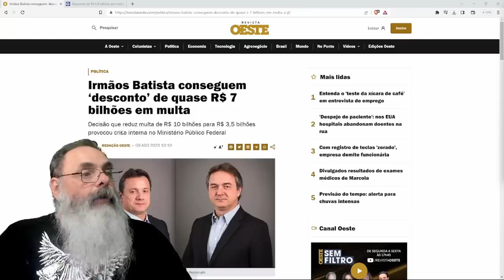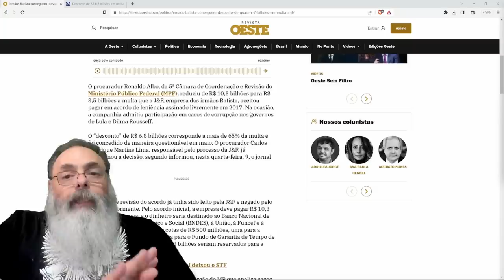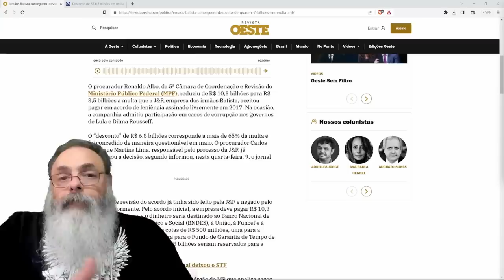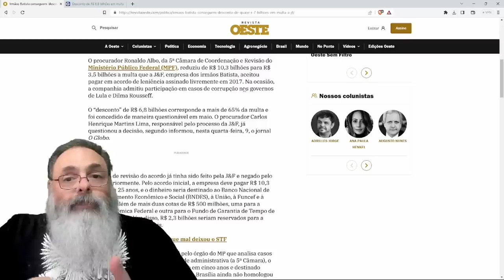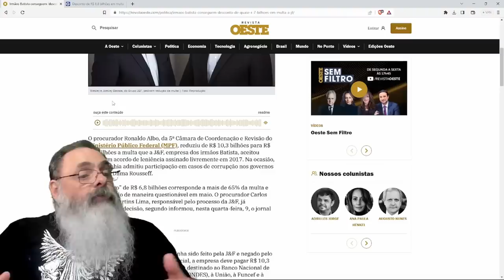MINISTÉRIO PÚBLICO oferece DESCONTO de 7 BILHÕES para AMIGO de LULA: VOLTA dos CORRUPTOS ao PODER